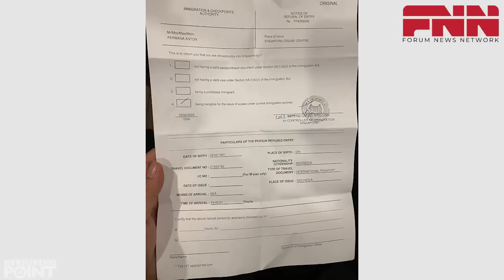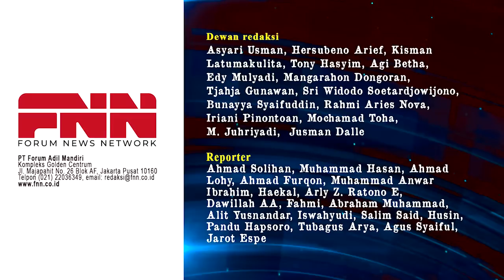SKANDAL USTADZ SOMAD BERULANG. AKTIVIS KAMI DITOLAK MASUK SINGAPURA